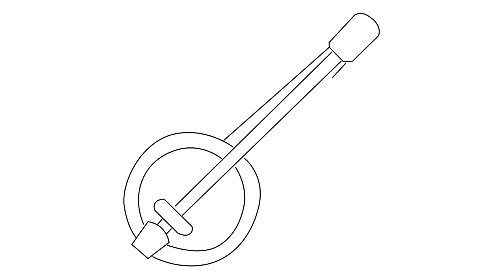How to draw Banjo [emoji] step by step for beginners